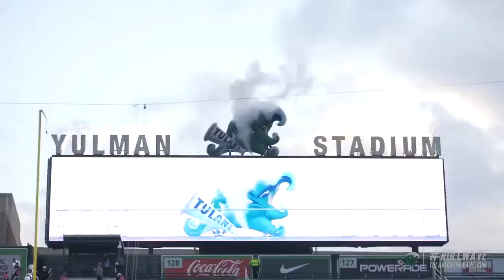USF vs Tulane Highlights